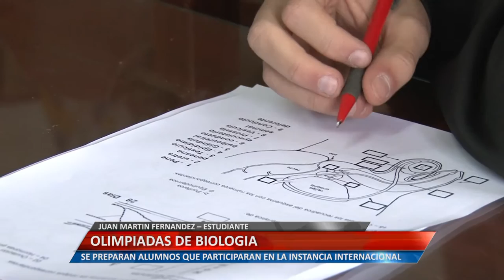OLIMPIADAS DE BIOLOGÍA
JUAN MARTIN FERNANDEZ – ESTUDIANTE. SE PREPARAN ALUMNOS QUE PARTICIPARAN EN LA INSTANCIA INTERNACIONAL
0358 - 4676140